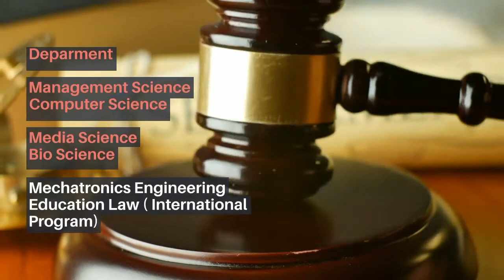ZABUL University Ads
ZABUL University about addmission All information